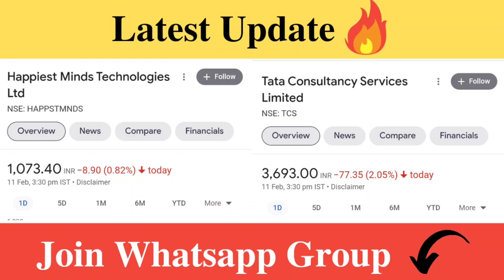Happiest Minds Share Latest News | TCS Share Latest News | Target Price | Traders Dream